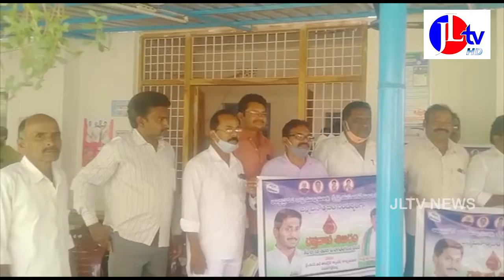రక్తదాన శిబిరం గోడ పత్రికను ఆవిష్కరించిన నాతవరం వైసీపీ నేతలు